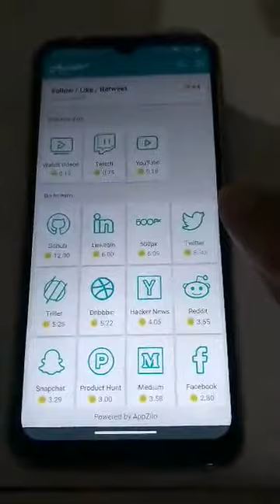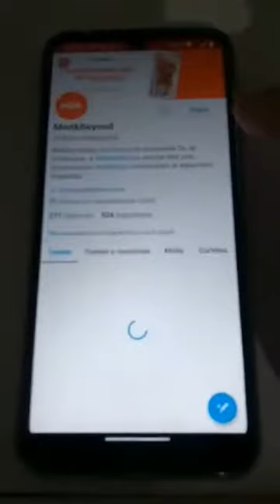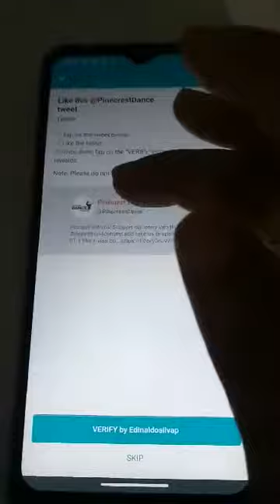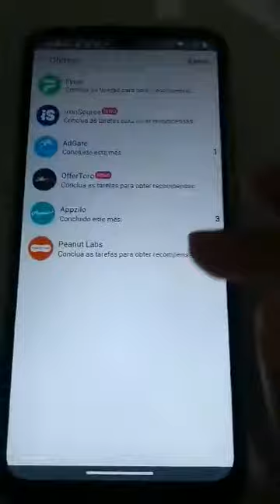Vídeo Verificando Oferta no Appzilo e Twitter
Atenção;ATIVE A FUNÇÃO SMART SLIDE NO MENU DO WOWAPP
Pra Você Ganhar com os ANÚNCIOS!